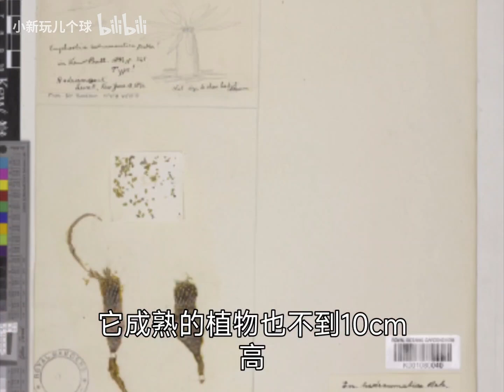第531弹：盛开在时光中的波叶大戟Euphorbia hadramautica：生命的韧性之美